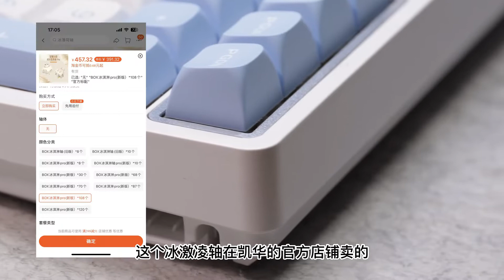新王诞生！背刺全体98配列！最低199的三模gasket成品 游戏动力V98PRO机械键盘开箱测评【Kimorebis-键】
没啥好说的，太卷了这玩意，黑爵AK966背刺哭了
键盘的整体表现不是很出彩，但只卖199起就很离谱了
这可是曾经卖700+的模具。。。